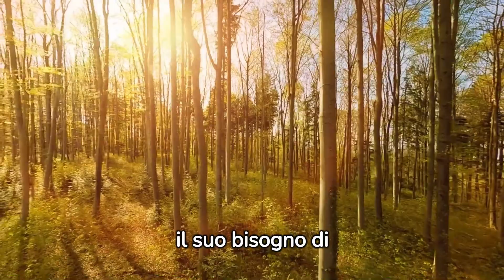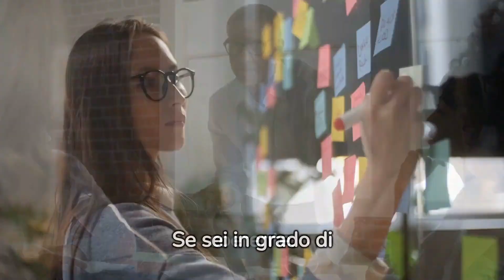Lupo Cecoslovacco: Origini, Caratteristiche e tutto sulla razza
In questo video esploriamo il mondo affascinante del lupo cecoslovacco, una razza canina unica che cattura l'immaginazione e il cuore di molti. Dal carattere distintivo alle abitudini quotidiane, copriamo tutto ciò che c'è da sapere su questa meravigliosa razza.

Scopriremo le origini storiche del lupo cecoslovacco e condivideremo curiosità intriganti che forse non conosci. Vedrai foto mozzafiato che mostrano la loro maestosa bellezza e discuteremo di come l'alimentazione influisca sulla loro salute e benessere.

Affronteremo temi importanti come le malattie comuni, la cura quotidiana, le vaccinazioni necessarie, e come il lupo cecoslovacco interagisce con i bambini e altri animali. Inoltre, esploreremo il loro bisogno di attività fisica e consigli su come mantenere il loro mantello attraverso una toelettatura adeguata.

Per coloro che sono interessati all'adozione, parleremo degli allevamenti di lupo cecoslovacco, di come scegliere un cucciolo, e di cosa fare se un lupo cecoslovacco è in cerca di una nuova casa, inclusi rifugi e organizzazioni di rescue.

Discuteremo anche di questioni comportamentali, come l'abbaio, la caccia, e come educare un lupo cecoslovacco per vivere felicemente in appartamento o in città. Infine, esploreremo come questa razza si adatta ai viaggi, allo sport, all'agility, e molto altro.

Questo video è una guida completa per chiunque sia affascinato da questi cani simili a lupi, che siano potenziali proprietari, amanti degli animali, o semplicemente curiosi di sapere di più su questa razza eccezionale.